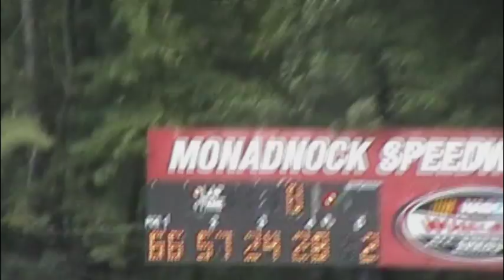Monadnock Speedway Super Late Model Heat 6/26/2011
The heat race for the Super Late Models at Monadnock Speedway on June 26th, 2011.

The car count is low because the track has just begun trying to revive the Super Late Models there.